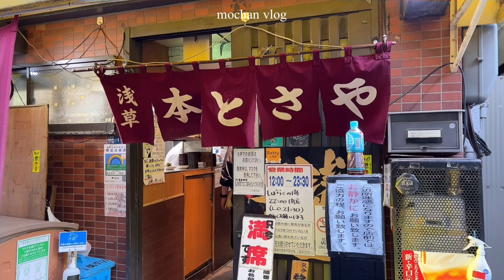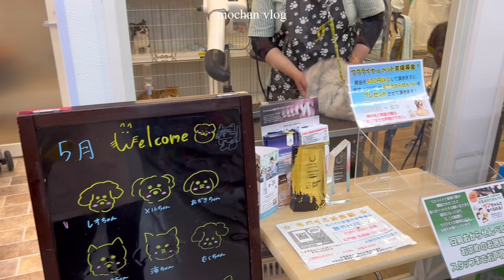vlog | 20代OLの日常🧶🖤 GW後半のんびりおうち時間 編み物,チーズケーキ作り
こんにちは

GW後半は趣味の時間を作れたり、
家族や友だちとのんびり過ごせました🧶💐
（途中仕事も💧）

リフレッシュできて嬉しかったですーー！